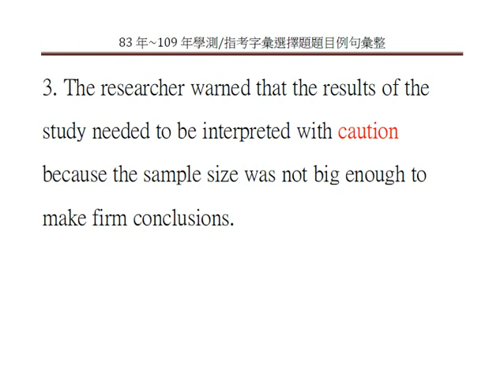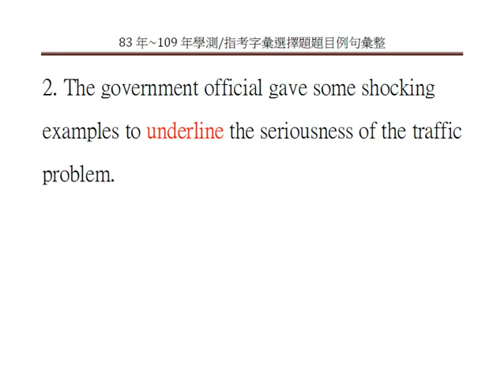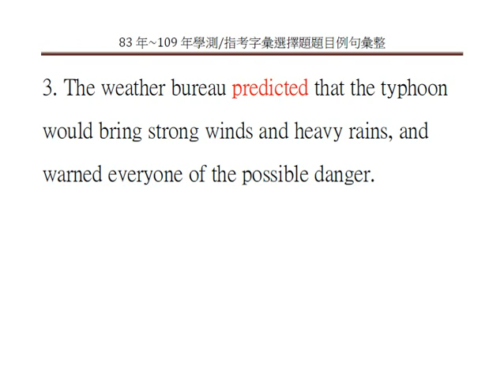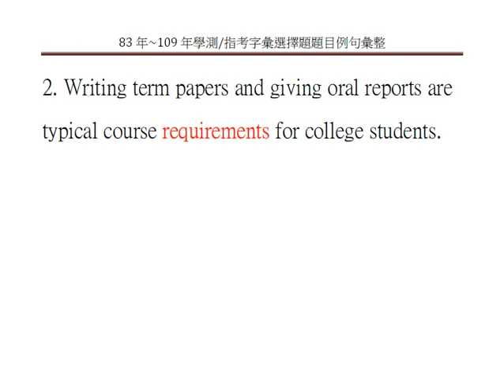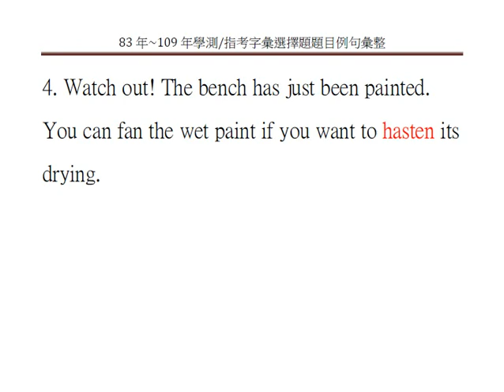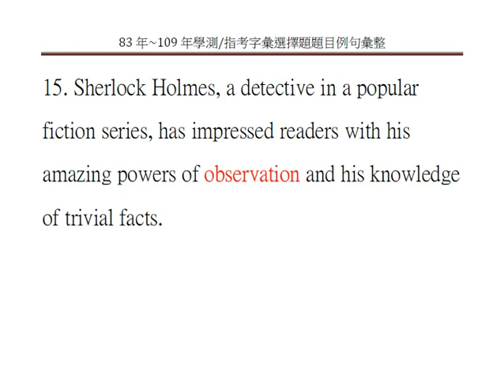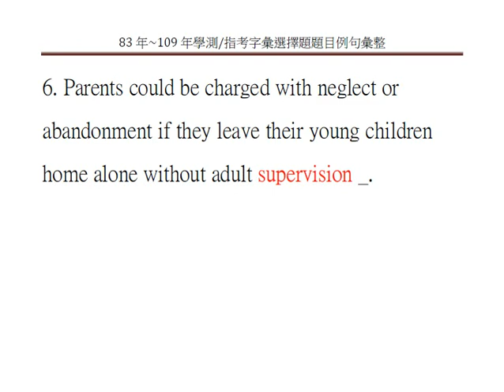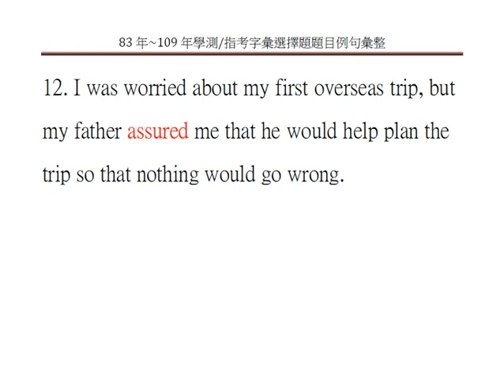[英文大補帖]學測指考英文字彙選擇題例句彙整(一)